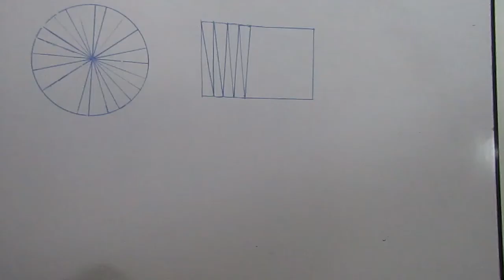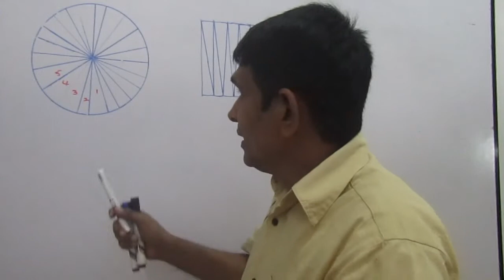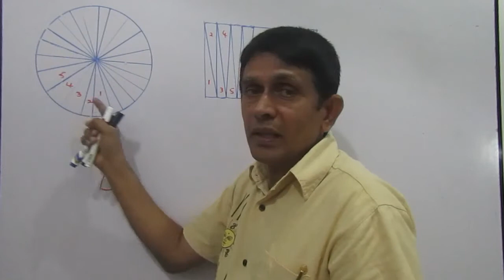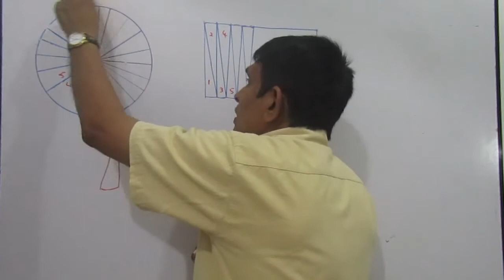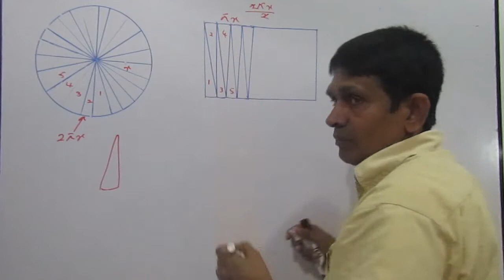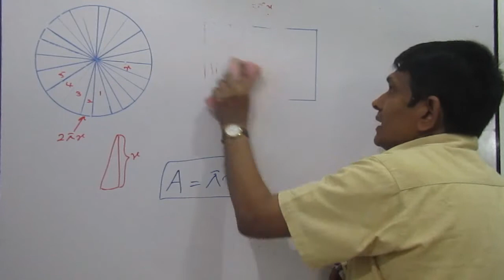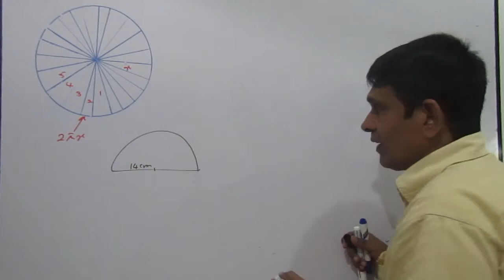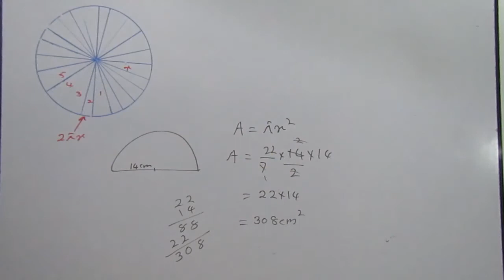mathematics: 9 ශ්‍රේණිය ගණිතය - වෘත්තයක වර්ඵලය ( Grade 9 Math- The area of a circle)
this videos are only learn about mathamatics in sinhala medium මෙම වීඩියෝව තුලින් ඔබට වෘත්තයක වර්ගඵලය සොයා ගන්නා ආකාරය අධ්‍යනය කරගත හැක..